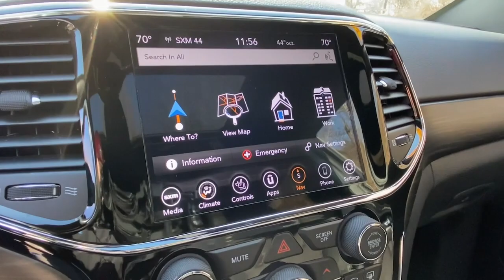2020 Jeep Grand Cherokee Cortlandt Manor, Croton on Hudson, Ossining, Briarcliff, Peekskill 1232401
Bright White Clearcoat Used 2020 Jeep Grand Cherokee North available in Croton, New York  at Croton Auto Park. Servicing the Cortlandt Manor, Croton on Hudson, Ossining, Briarcliff,  Peekskill, NY area.